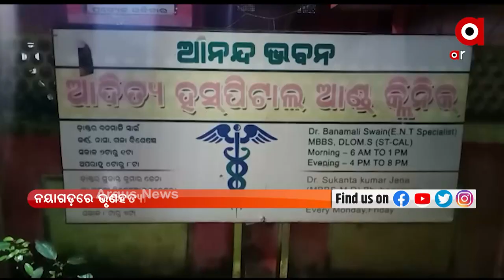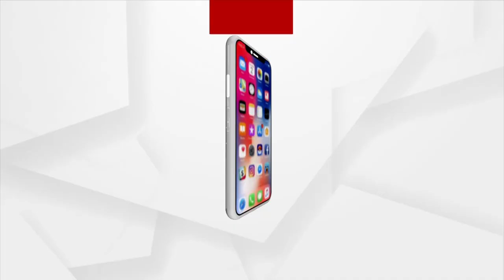ନୟାଗଡ଼ରେ ଭୃଣହତ୍ୟାର ଅଭିଯୋଗ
ନୟାଗଡ଼ରୁ ପୁଣି ସାମ୍ନାକୁ ଆସିଲା ଭୃଣହତ୍ୟାର ଅଭିଯୋଗ I ଏକ ଘରୋଇ କ୍ଲିନିକରେ ଗର୍ଭପାତ ଚାଲିଥିବା ବେଳେ ଚଢାଉ କରି କ୍ଲିନିକକୁ ସିଲ କଲେ ନୟାଗଡ଼ ତହସିଲଦାର ।